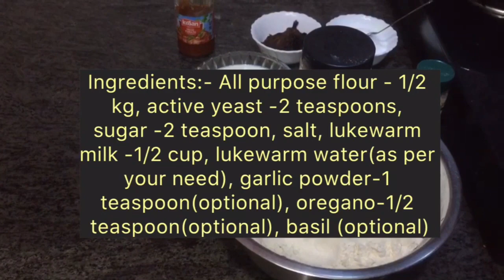Pizza Dough recipe/ homemade pizza dough recipe /easy pizza dough recipe